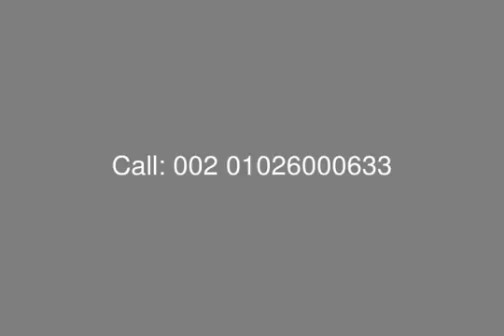Excellent Finished Chalet For Sale Ein Hills Project El Shahawy Group - mls.com.eg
Real Estate Egypt, Suez, Ain Sokhna, Ein Hills : Fully Finished Chalet for Sale with Installment Over 7 Years in Ein Hills with Surface Area 196 Sqm. First Floor
Consist of : 3 Bedrooms , Reception , Kitchen, 2 Bathroom.
Open Area 56 Sq.m
Terrace Area 140 Sq.m